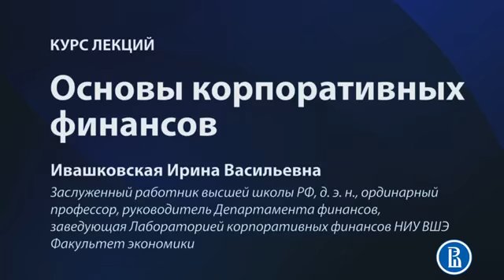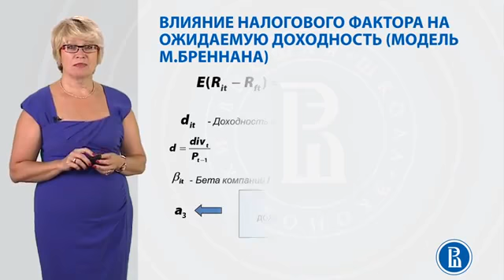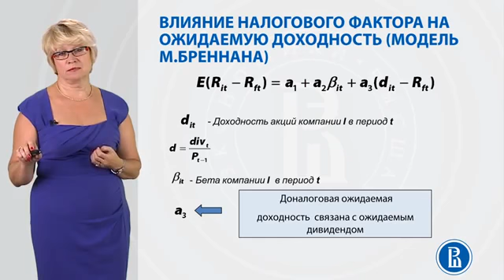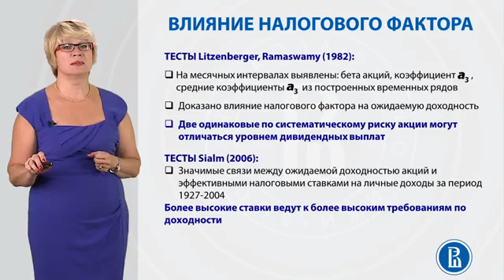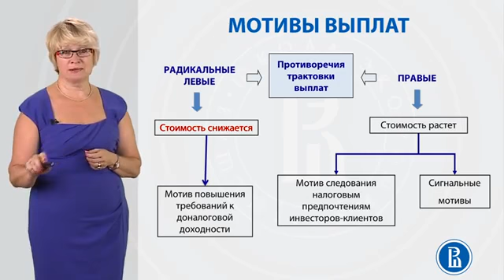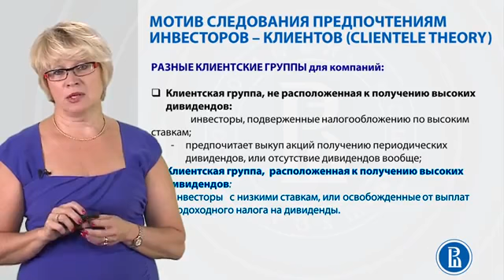8 2 1 Налоговый фактор в политике выплат